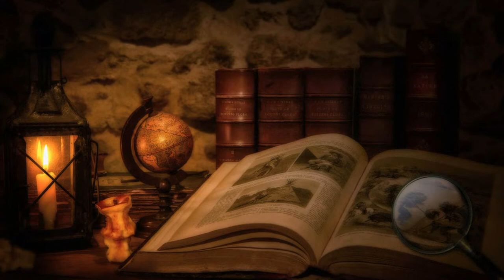TOP 10 ZOOLOGIST DÜFTE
Hey, in diesem Video gehts um ein Thema, welches mir sehr wichtig ist: meine Top 10 Zoologist Düfte. Das ist natürlich meine persönliche Meinung und ich würde mich freuen, wenn ihr eure Meinung mit mir in den Kommentaren teilt :)
Many thanks to Victor Wong for allowing me to use the Zoologist pictures in my videos!
Dann wünsche ich euch noch frohe Festtage!
00:00 Infos zu Zoologist
00:48 Dragonfly (2017)
02:16 Squid
04:12 Camel
05:17 Bee
06:12 Hummingbird
07:27 Beaver
09:38 Dragonfly 2021
11:35 Moth
13:15 Musk Deer
14:34 Sloth
15:40 Bat (2020)

*Bildquellen*
Die Flakonbilder vom Thumbnail sowie alle eingeblendeten Flakonbilder & die Bilder bei (2min 45sec), (3min 24sec) und (8min 49sec) stammen von der "ZOOLOGIST"
[Um die Bilder zu finden einfach auf der Zoologist Seite auf die "Deluxe Bottles" klicken und beim jeweiligen Flakon durchklicken]
Das Hintergrundbild vom Thumbnail sowie eingeblendete Bilder zur Verdeutlichung der Düfte wie bei (11min 23sec), (12min 41sec) oder (14min 51sec) [Beispiele] stammen von der "Pixabay"

Die Hintergrundmusik stammt von YouTube selbst